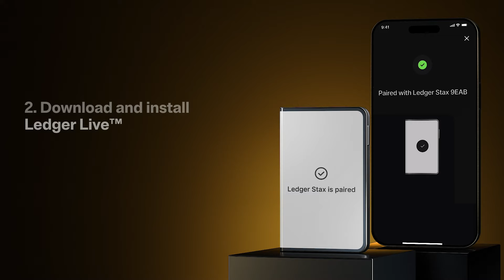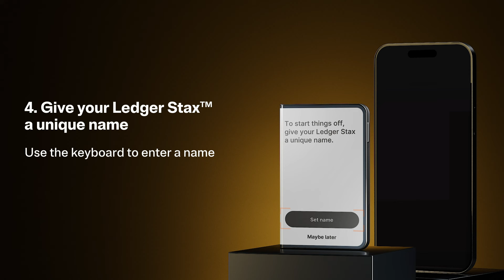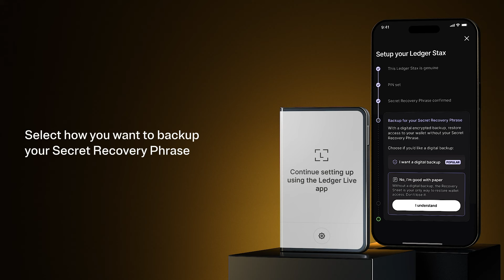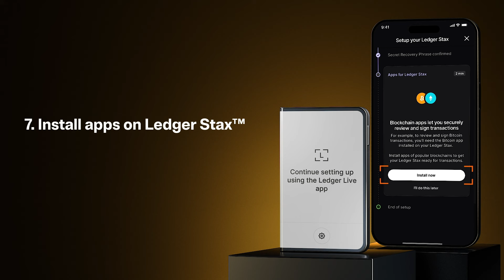How to Set Up Your Ledger Stax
Need a hand setting up your new Ledger Stax?

This video will walk you through the process, step-by-step!